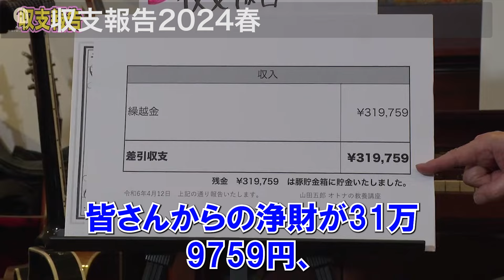【山田五郎】収支報告2024春（切り抜き）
簡単なフリップ